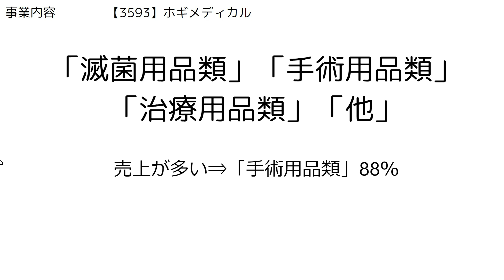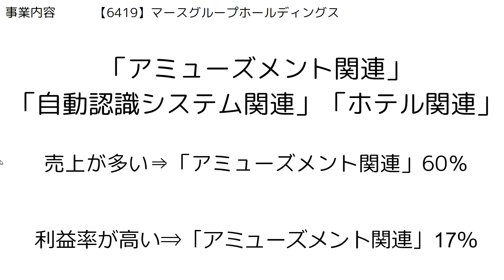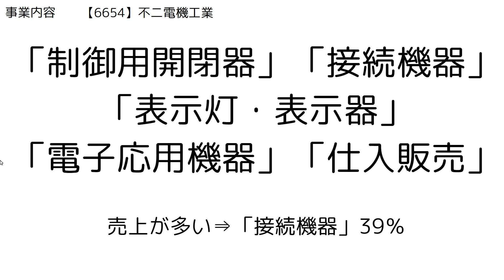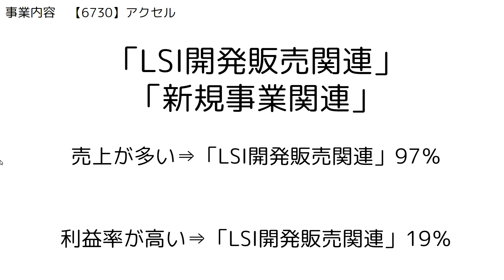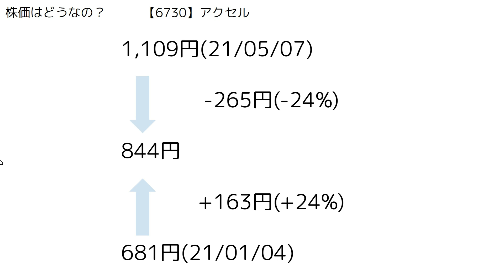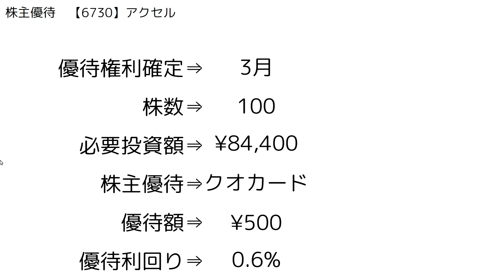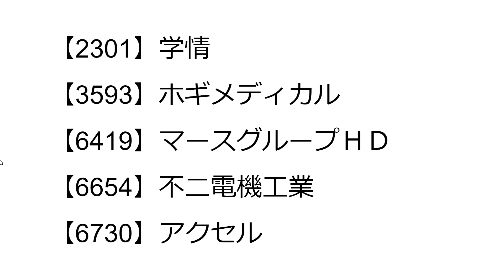自己資本比率90％以上＆配当利回り２％以上クオカード優待５選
【2301】学情
【3593】ホギメディカル
【6419】マースグループＨＤ
【6654】不二電機工業
【6730】アクセル